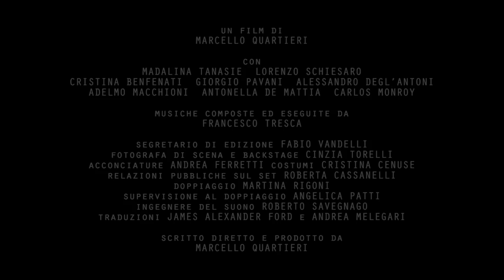CREATURÆ Trailer Ufficiale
Una vita vissuta con l'oppressione di essere diversi cercando la libertà nella solitudine. Questa è la storia di Nora, una donna omosessuale che dopo un grande evento traumatico si ritrova in un mondo ancora più ostile di quello in cui è cresciuta. Virgilio, suo figlio, la condurrà attraverso questo Inferno terrestre dove un virus ha trasformato le persone in creature senza volto. I due troveranno
rifugio in una casa isolata in mezzo alle montagne e resteranno in attesa che i sopravvissuti li vengano a salvare. Sarà proprio l'amore per il figlio a darle la forza per andare avanti.

CAST

Nora
MADALINA TANASIE

Virgilio
LORENZO SCHIESARO

ostetrica
CRISTINA BENFENATI

giornalista
ADELMO MACCHIONI

agente di polizia 1
GIORGIO PAVANI

agente di polizia 2
ANTONELLA DE MATTIA

agente della scientifica 1
ALESSANDRO DEGL'ANTONI

agente della scientifica 2
CARLOS MONROY

creatura 1
CRISTINA BENFENATI

creatura 2
ALESSANDRO DEGL'ANTONI

creatura 3
GIORGIO PAVANI

MARCELLO QUARTIERI

musiche composte ed eseguite da
FRANCESCO TRESCA

segretario di edizione
FABIO VANDELLI

MARCELLO QUARTIERI

assistente luci e audio in presa diretta
ALESSANDRO DEGL'ANTONI

trucco
ANTONELLA DE MATTIA

acconciature di Nora
ANDREA FERRETTI

fotografa di scena e backstage
CINZIA TORELLI

montaggio
MARCELLO QUARTIERI

abbigliamento di Virgilio
CRISTINA CENUSE

relazioni pubbliche sul set
ROBERTA CASSANELLI

effetti speciali
MARCELLO QUARTIERI

registrazione e sincronizzazione doppiaggio
ROBERTO SAVEGNAGO

doppiaggio Nora
MARTINA RIGONI

doppiaggio Virgilio
LORENZO SCHIESARO

doppiaggio agente di polizia
ANGELICA PATTI

supervisione al doppiaggio di Lorenzo Schiesaro
ANGELICA PATTI

registrazione e sincronizzazione suoni
MARCELLO QUARTIERI

mixaggio audio
MARCELLO QUARTIERI

aiuto casting
CRISTINA BENFENATI e ADELMO MACCHIONI

traduzioni
ANDREA MELEGARI

revisionista traduzioni
JAMES ALEXANDER FORD

diretto e prodotto da
MARCELLO QUARTIERI

IMAGINE
Laboratorio Cinematografico Indipendente